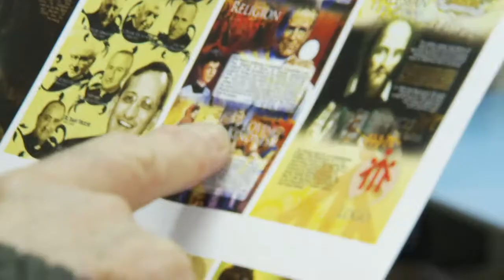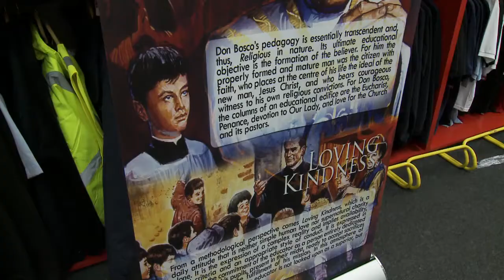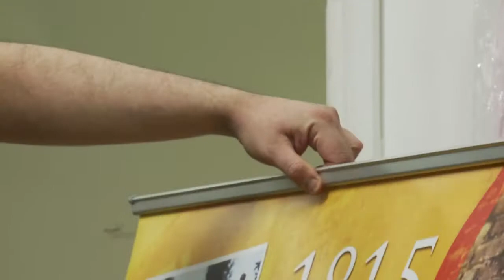Roll up, Don Bosco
A short reality clip by Seamus Callagy of Kairos taken in Quickstitch, Maynooth, showing Fr Pat Egan collecting 14 roll-up banners that will form a mobile exhibition on Don Bosco whose relic visits Ireland 23 February to 7 March 2013.